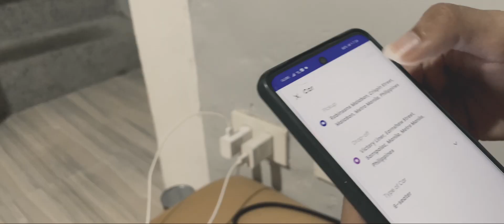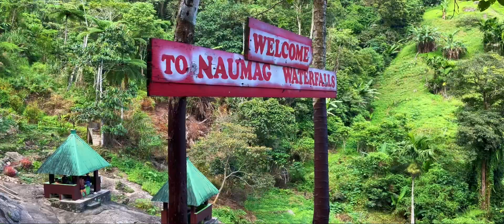Aguinaldo, Damag Ifugao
Had the chance to visit Aguinaldo Ifugao. This place has a very interesting history as mentioned to me by one of the locals. Interestingly enough this place was named after that history. This northern part of the Philippines offers a massive collections of stunningly and marvelous mountains. The culture still preserved and you can really feel the warmth welcome of the people, beautiful smile, kindest gestures and hospitality at its finest.

Musics are from Free Music Archive:

Ambience
Falling In Love with You
Stay Here
Inner City
What is Out There
Tribal Song (Youtube)